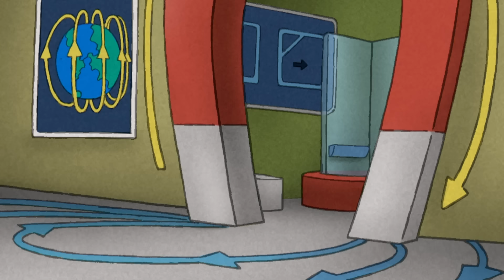Coco ist ein tollpatschiger Affe | Coco der Neugierige | Cartoons für Kinder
Coco lernt, wie man Rollschuh fährt, vielleicht kann er sein Hobby mit Hundley teilen und sie können zusammen Spaß haben, in der ganzen Stadt herumzufahren!